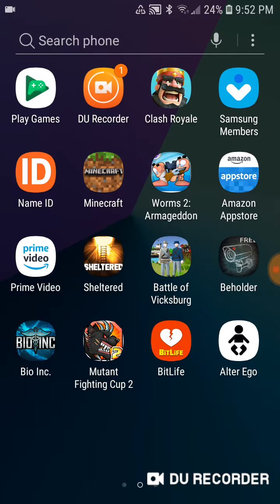I'm back boy /clash royale episode#2